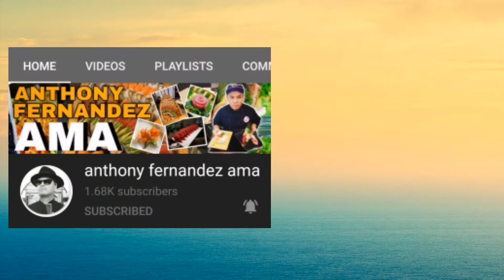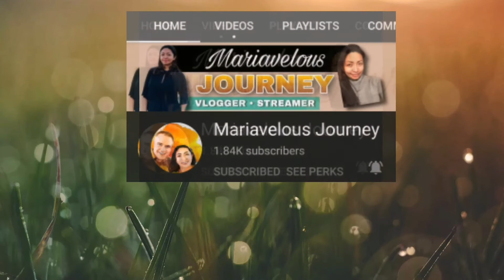DARRENS DIARY MEMBERSHIP SHOUT VIDEO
FOR FUTURE COLLABORATION OR SPONSORSHIP ADVERTISEMENT PLS SEND INQUIRIRES OR EMAIL OR CONNECT TO MY SOCMEDIA ACCOUNT

DARRENS DIARY MEMBERS

V4 EXCLUSIVE